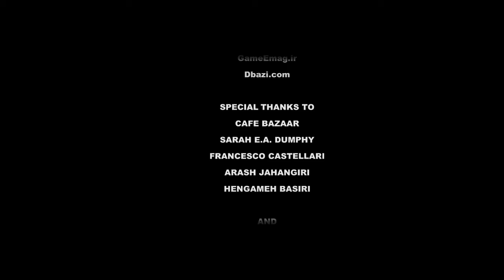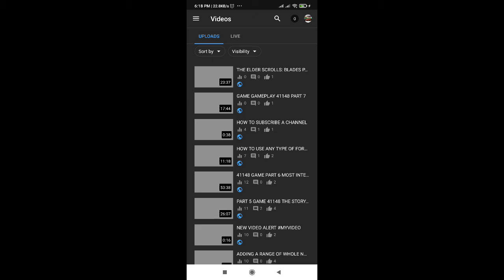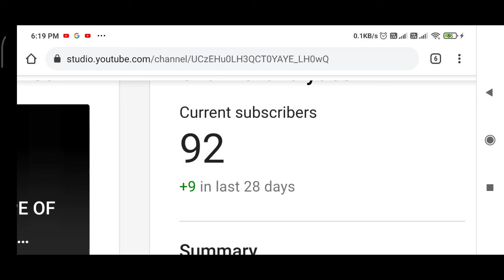GAME 41148 PART 8 THE END OF THE CIRCLE COMPANY AND DEATH OF SINA AND END OF THE GAME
SO GUYS I HOPE YOU LIKE THIS STUFF AND IF YOU WANT TO SEE THIS SERIES AGAIN AND IF YOU WANT TO SHARE THE SERIES COMPLETELY TO YOUR FRIENDS TO YOUR WHATSAPP GROUPS SO YOU CAN DO IT BY THE LINKS GIVEN BELOW AND IF YOU WANT SOMETHING MORE AND IF YOU MORE IF YOU WANT SOMETHING ELSE GAMES LIKE LOTS OF STUFF WE HAVE IN GAMES SO IF YOU WANT ANY TYPE OF GAME THEN SUGGEST ME IN COMMENTS IF IF EVERYTHING IS GOING ON CORRECTLY SOTHEN THAT THING ALSO LET ME KNOW IN THE COMMENT SECTION IS ALSO LET ME KNOW IN THE COMMENT SECTION AND AFTER AND AND IF YOU WANT TO SEE ANY TYPE OF SERIES OR IF YOU WANT TO JOIN US IN THE JOURNEY SO JUST JUST ADD THAT PLAYLISTS ON MY CHANNEL AND KEEP SUPPORTING.

MY ALL CHANNEL PLAYLIST LINKS.